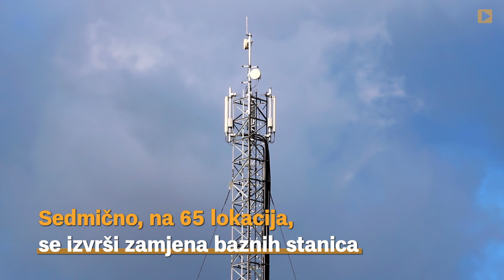Značajno širenje 4G+ mreže BH Telecoma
Geografsko širenje 4G+ signala BH Telecoma je svakodnevno i za vrlo kratki vremenski period se očekuje pokrivanje svih urbanih područja i najvažnijih putnih pravaca
Video: BH Telecom